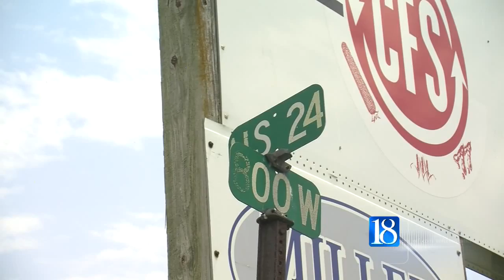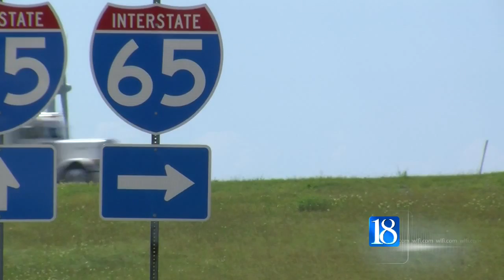US 24 Corridor Could Help Tri-County Schools